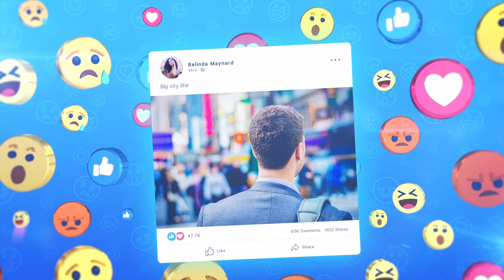Facebook Social Media Opener - After Effects Template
You can get this project made with your photos/logo from this

An After Effects template containing 2 text placeholders, 10 media placeholders and 1 logo placeholder. You can edit the colors, text and media to match your needs. Promote your social media network with this AE template today.